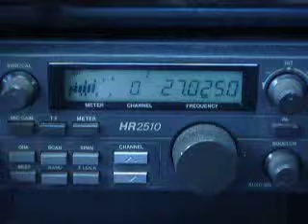04-26-2010 ModSquad 959 SkyWalker